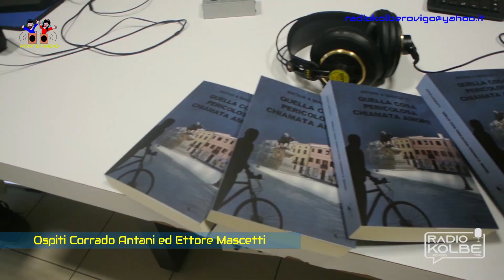Ponte Radio - Puntata del 14 giugno 2023 - Ospiti Corrado Antani ed Ettore Mascetti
In questa puntata di Ponte Radio Roberto e Manola ospitano gli scrittori rodigini Corrado Antani ed Ettore Mascetti che ci parlano del loro secondo libro "Quella cosa pericolosa chiamata amore" edito da Golem Edizioni.